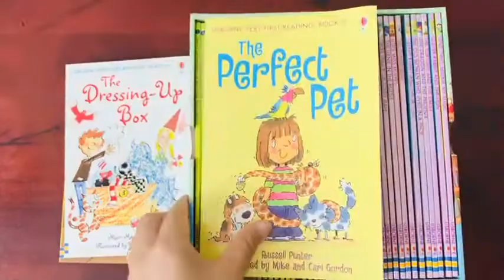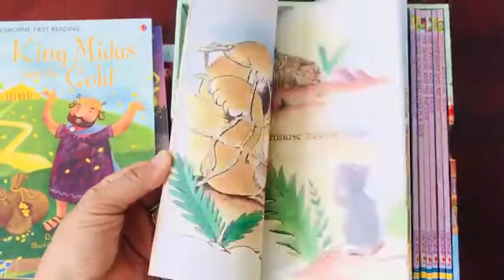My First Reading Library Bộ Xanh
𝐔𝐒𝐁𝐎𝐑𝐍𝐄 𝐌𝐘 𝐅𝐈𝐑𝐒𝐓 𝐑𝐄𝐀𝐃𝐈𝐍𝐆 𝐋𝐈𝐁𝐑𝐀𝐑𝐘 (𝐁𝐎̣̂ 𝐗𝐀𝐍𝐇)
                     💦💦💦𝐀𝐠𝐞 𝟑+💦💦💦
Giới thiệu đến các bạn nhỏ 3+ một bộ sách thư viện đầu tiên gồm 50 quyển truyện kinh điển như ngụ ngôn Aesop hay các câu truyện dân gian ngắn với những thông điệp mang tính giáo dục cao, góp phần xây dựng định hình hành vi tính cách ở trẻ. Ở bộ luyện đọc này bắt đầu với các câu đơn giản, cỡ chữ lớn, số lượng chữ trong một câu ngắn, có sự hỗ trợ nhẹ nhàng của ba mẹ hoặc thầy cô giáo giúp trẻ bước đầu làm quen với việc luyện đọc. Sau mỗi cuốn sách đều có những trang thử tài bé như nhìn vào các bức tranh kể lại câu truyện hoặc tìm các từ có cách đọc giống nhau. 50 quyển truyện được đựng trong một hộp vuông cứng cáp sang trọng được chia làm 3 nhóm như sau:
🌺 Very first reading: Gồm 22 quyển truyện gáy xanh đầu tiên thuộc cấp độ căn bản nhất, các mẫu truyện chú trọng đến phonics (cách đọc ghép vần trong tiếng Anh). Ở mỗi quyển truyện thuộc cấp độ đơn giản nhất này có 2 phần đọc, chữ nhỏ dành cho ba mẹ / giáo viên và phần chữ lớn sẽ dành cho trẻ tập đọc theo.
🌺 First reading level 1: Gồm 12 quyển sách gáy vàng với các câu truyện ngắn thú vị tiếp theo, lúc này bé sẽ làm quen với việc tự đọc một mình vẫn cần sự hỗ trợ của ba mẹ.
🌺 First reading level 2: Gồm 16 quyển truyện cuối cùng gáy màu tím với câu chữ dài hơn một chút giúp bé tự tin hơn trong việc chuyển sang bộ luyện đọc tiếp theo.
🌿🌸🌿Thông tin sách:
- NXB: Usborne
- Định dạng: Boxed set (50 quyển/hộp)
- Số trang: 32 trang/quyển
- Độ tuổi: 3+
- Giá bìa: 199.5 bảng Anh ~ 6.400k 👉 Giá ưu đãi chỉ còn: 1050k (𝑔𝑖𝑎̉𝑚 100𝑘 𝑠𝑜 𝑣𝑜̛́𝑖 𝑔𝑖𝑎́ 𝑡ℎ𝑢̛𝑜̛̀𝑛𝑔 𝑏𝑎́𝑛 1150𝑘)
- Free ship; tặng kèm Full file nghe chuẩn gốc Audio
🦋Hạt Mầm Sách - Khơi Nguồn Trí Tuệ🦋